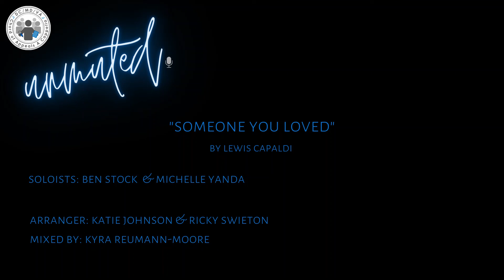Someone You Loved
Someone You Loved by Lewis Capaldi, premiered at the Chord of Appeals Virtual Winter 2021 Concert, Unmuted.

Arrangers: Katie Johnson & Ricky Swieton
Mixed by: Kyra Reumann-Moore
Soloists: Michelle Yanda & Ben Stock